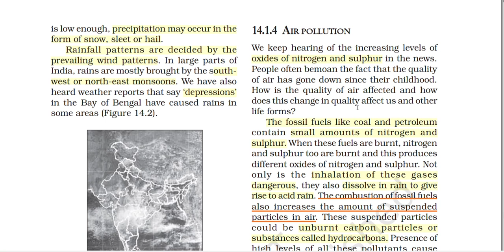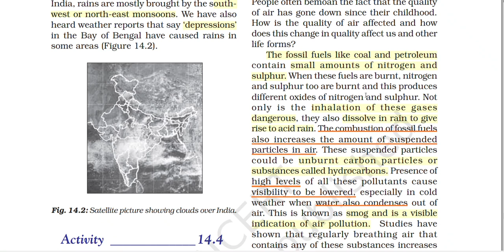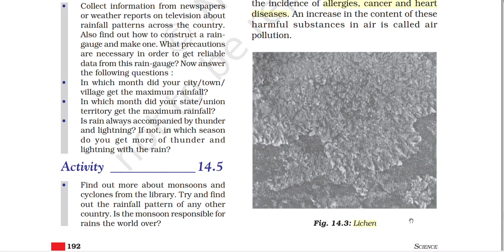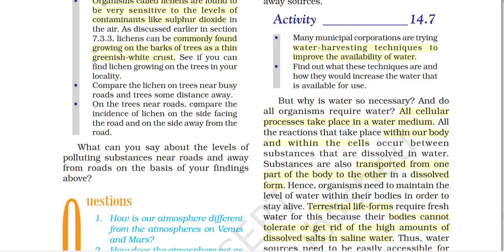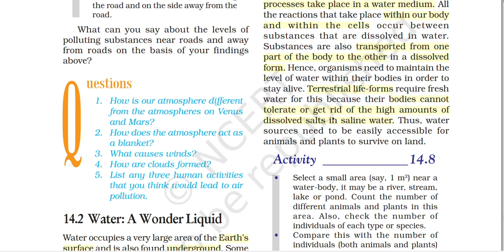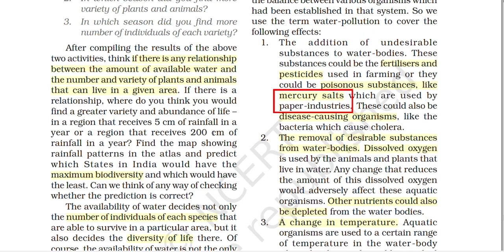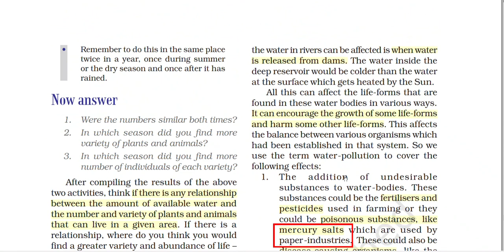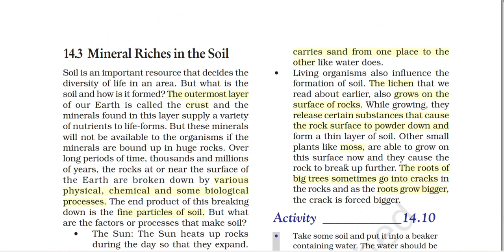9TH NCERT Ch14/L2 NATURAL RESOURCES, Air & Water pollution